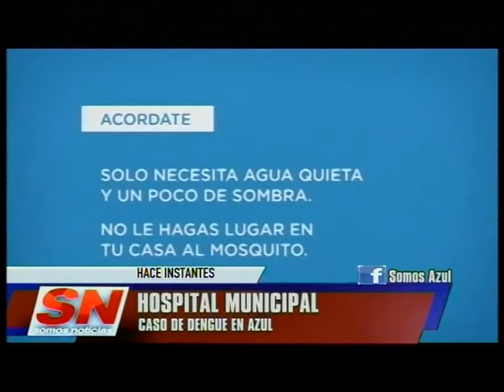Caso de DENGUE en nuestra ciudad: se confirmó que no es autóctono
Desde la Dirección del Hospital Municipal se confirmó la atención que le brindaron a un hombre mayor, oriundo de Misiones al que se le confirmó el virus del dengue. Explicaron las medidas preventivas del caso.